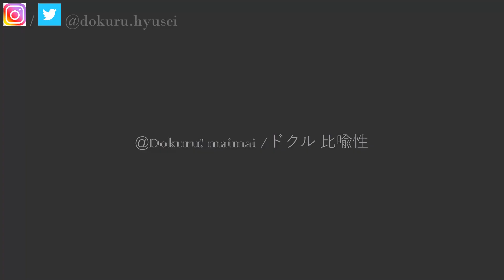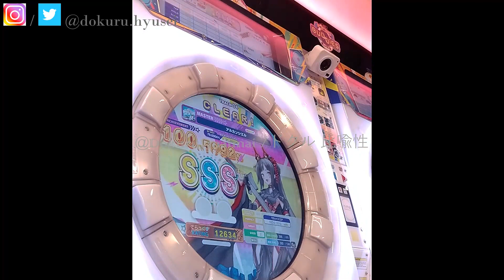[MaiMai BUDDiES] Dokuru *アルカンシエル (Arc en Ciel)* Master (1st take)